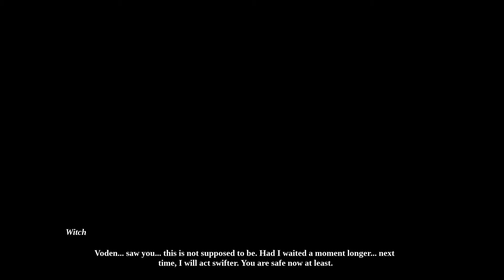Omensight #8 - Vera's Seal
You are the Harbinger, a mythical warrior who only appears in times of crisis. The land of Urralia is torn by war. But there is worse: as night falls, you witness the destruction of the world at the hands of a dark God.

As the eyes and the sword of Urralia, it is up to you to reverse this fate. All you know is that it started with a mysterious murder.

You are granted the power to relive the final day of Urralia. Lead the investigation as you decide how you spend each day.

Appear alongside characters who played a part in the apocalypse, fight with them or against them, and use your Omensight power to weave a new narrative. Through your decisions, your skills and your wits, change the course of the day and, perhaps, pave the way to a brighter future.

An Action Murder-Mystery from the award-winning creators of Stories: The Path of Destinies.